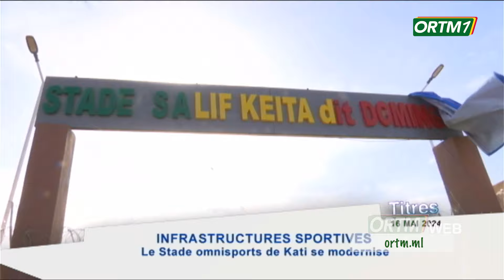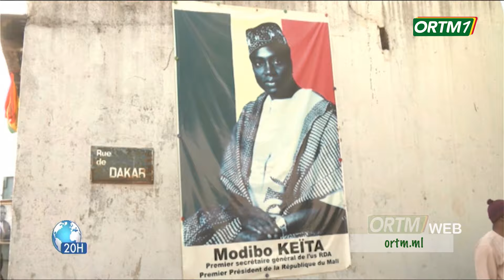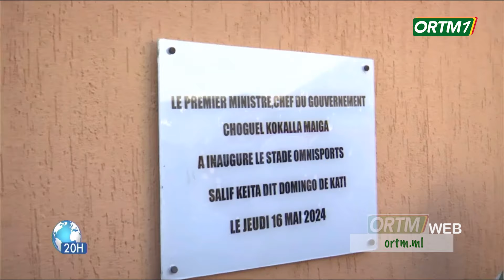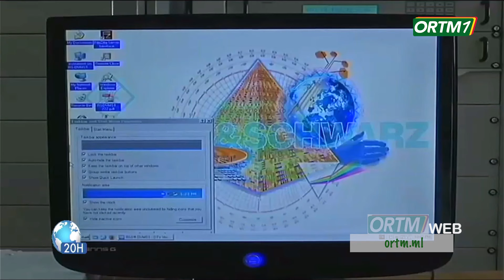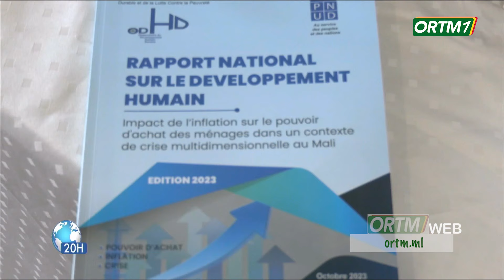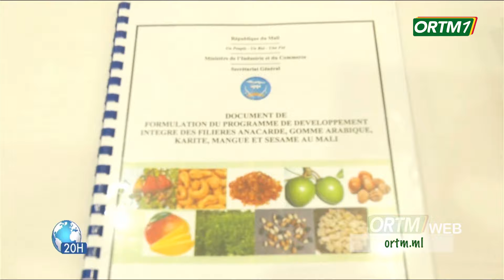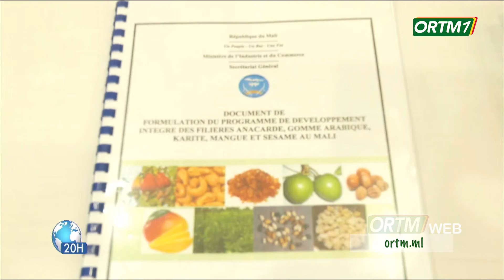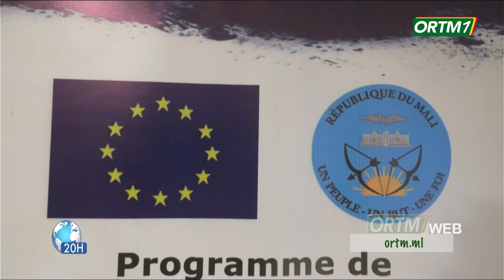Le 20heures de ORTM1 du 16 mai 2024